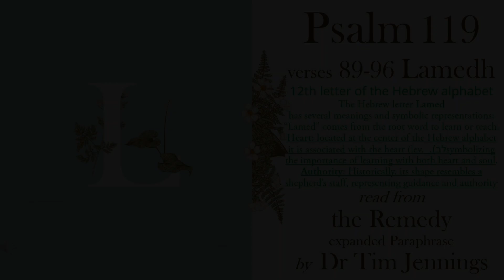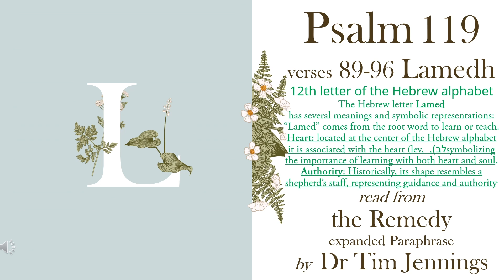Psalm 119 verses 89-96 Lamedh the Remedy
How does a believer in Jesus Christ relate to Psalm 119?
I first read other versions, then read Psalm 119 from Dr Tim Jennings (expanded Paraphrase) the Remedy, and all falls into place when we see these words from a Design-Law-perspective

The words are equally valid to the believer in grace, as to those who lived "under the Law". Then, the Law of GOD acted as a schoolmaster (Galatians 3:24-25 "24 Wherefore the law was our schoolmaster to bring us unto Christ, that we might be justified by faith. 25 But after that faith is come, we are no longer under a schoolmaster.") to lead the Hebrews to Christ.
To us who have been "saved by grace", this same Law (educational though not binding) can help us attain Sanctification, having already attained Justification by faith.
I make a clear distinction between the Ceremonial Law (written by Moses and placed at the side of the Ark), and the Moral Law of Ten Commandments (written by the finger of GOD and place inside the Ark of the Covenant). The latter is still binding for Christian's. The only commandment that is under question is the fourth; the Sabbath. We Adventists believe the Bible teaches it is on the 7th day and will be a bone of contention as time draws to a close.

89 ל Lamedh
Your design-laws, O Creator God, are eternal;
they are built right into the fabric of the cosmos.
90 Your truth is faithfully revealed to all generations;
you built the earth, and the evidence stands firm.
91 All nature continues to this day because of your sustaining laws,
for all evidence and truth serve you.
92 If I did not love and embrace your design-laws,
I would have died in my own self-induced misery.
93 I will never forget your principles,
for by restoring them in me you have given me eternal life.
94 Heal me, for I am yours;
I choose your methods and principles.
95 The selfish hope they can destroy me,
but I know reality — your design protocols for life.
96 Everything human is finite — limited;
but your governance is infinite — boundless.